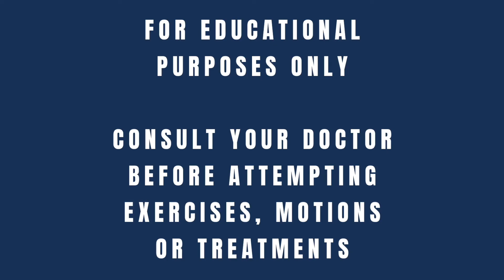How To Stop Lower Back Pain Fast (TRY THIS)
Are you suffering from lower back pain? If so, don't worry, you're not alone. In this video, I'm going to share with you a simple technique that can help you stop lower back pain fast.

This technique is easy to do and it only takes a few minutes to try. So if you're suffering from lower back pain, give this technique a try and see if it works for you. You might be surprised at how well it works!

Want more info? We have a free webinar that covers the different types of low back pain you may be trying to fix. We cover disc herniations, pinched nerves, sciatica and even disc degeneration (arthritis) in extreme detail in this webinar. Use this link to get access.

[Performance Place website low back article excerpt] In this article (updated in 2021), I will be covering right and left side lower back pain. At the end of the article, it also covers the baffling situation of when your lower back pain CHANGES SIDES.

I’ll also be covering possible diagnoses, causes, and treatment options for single-sided lower back pain. This article will not cover sciatica in-depth (pain past the knee), but you can read all about that in one of my other articles here.

I’m Sebastian.

I’ve had lower right back pain and have been able to recover from it entirely. When I was 15, I was told I would need back surgery to reduce my pain so I could play baseball again.

Long story short, I did not require surgery, injections, or medication to return to baseball. I am 38 now and play baseball two days a week, lift weights, sprint, and have no issues with my lower back holding me back from doing what I want.

I’m telling you my story of recovery to let you know that you can recover as well (if you find the right person to help you as I did).

Hopefully, this article gives you better information to discuss with your sports chiropractor, physiotherapist, physical therapist, personal training, orthopedic or medical doctor.

Not everyone will get back to feeling 100%. As a general rule, the longer you’ve had it, the more challenging it can be. But this does not mean it’s impossible to feel physically capable again.

Let’s get on to the article.

Cause #1: Driving With Lower Right Back Pain
Driving your car is the #1 cause of single-sided lower back pain in people over 25.

If you are living in the US, you may experience more right-side low back pain when driving.

If you are in Europe, you may experience more pain in the lower left back while driving.

Why?

It has to do with the gas pedal.

As we discuss single-sided low back pain in this article, it may be helpful first to understand that not all low back pain is created equally.

Different causes for back pain have other mechanics, positions, and postures that will increase or decrease your pain.

I say this because if you’re in the US and you experience left low back pain while driving, that’s common as well. Keep reading this article.

As we venture into other causes of 1 sided low back pain, you’ll start to realize that positions and postures of your whole spine, arms, and legs matter. What you are doing with your body daily matters.

Now that you understand that postures and positions matter, you should realize that you also have some control over your condition. As I describe these mechanics, consider reversing them and seeing if it helps tomorrow. Not all ergonomic corrections yield immediate relief.

Back to driving…

Suppose you are in the US, lower right back pain while driving occurs as you tension the sciatic nerve with every up and down on the gas pedal. This tends to happen more in stop-and-go traffic. You may think it is the stress of the traffic, but that may not be so!

Multiple spinal nerve roots create your sciatic nerve that exits from tiny holes in your spine called intervertebral foramen. Your low back nerves could be subjected to pressure around this location, creating nerve swelling, making lower back stiffness and pain.

When you pressure a lumbar spinal nerve (L4, L5, or S1), typically stretching of the sciatic nerve will induce your lower back pain.

If this is you, simply move your seat closer to your steering wheel and increase the lumbar support on your chair (if you have one).